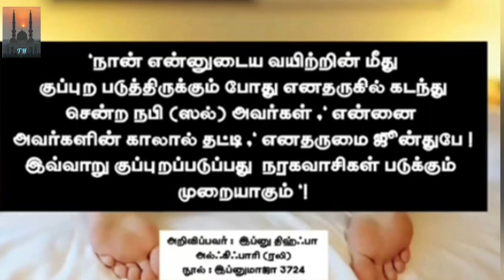தூங்கும் போது இதை செய்யாதீர்கள்